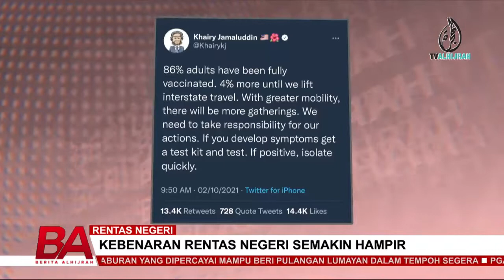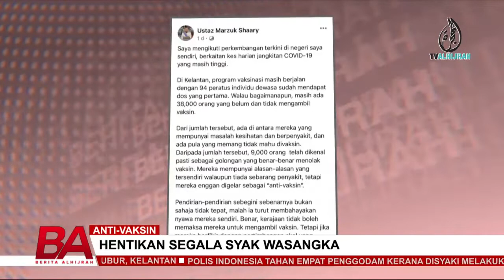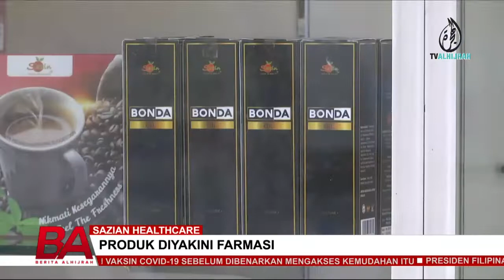BERITA ALHIJRAH 2 OKT: KEBENARAN RENTAS NEGERI SEMAKIN HAMPIR | HENTIKAN SEGALA SYAK WASANGKA